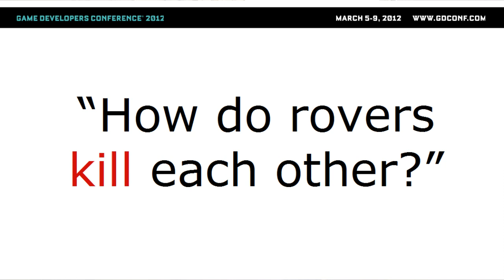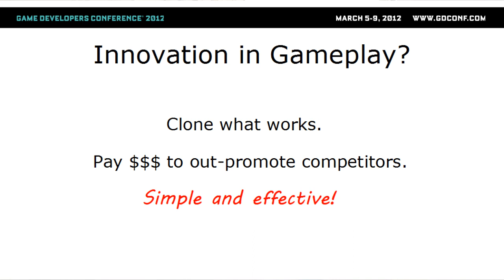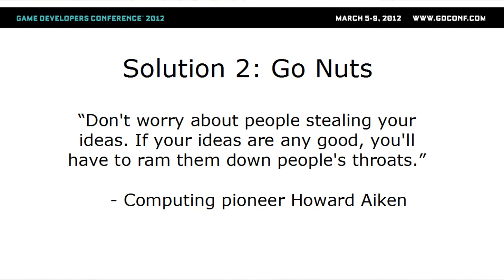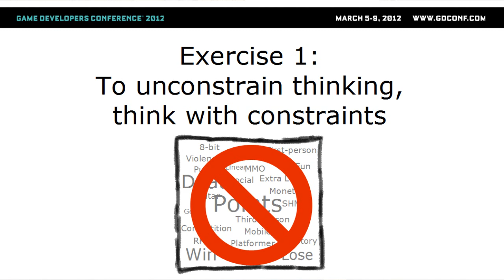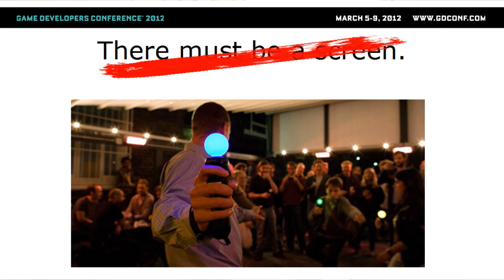GDC 2012: Innovation in the Game Industry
Rob Jagnow's microtalk from GDC 2012 on innovation in the game industry.